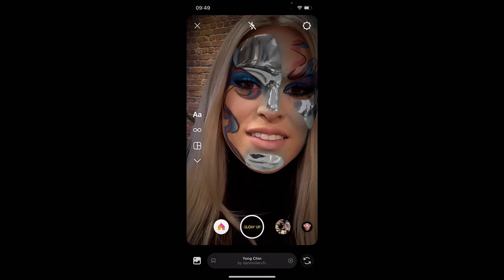Glow Up (Staffel 4) | Trailer auf Deutsch | Netflix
Aufstrebende Maskenbildner kämpfen in einem farbenfrohen Wettbewerb um eine Chance auf den großen Durchbruch in der Beautybranche.

Glow Up
Trailer auf Deutsch (Staffel 4)
Netflix

Britisch, Wettkampf-Reality-TV, Reality-TV, Entspannend, Originell, Mode, Britischer, Feelgood, Wettkampf, Serie
Val Garland, Dominic Skinner, Leomie Anderson, Maya Jama, Stacey Dooley

A12 Nicht für Minderjährige unter 12 Jahren empfohlenviolence, sexual content, inappropriate language